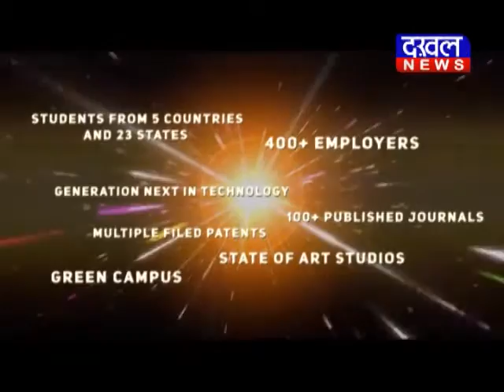Expert View राहुल कोठारी,bjp नेता राहुल_कोठारी DAKHAL NEWS//